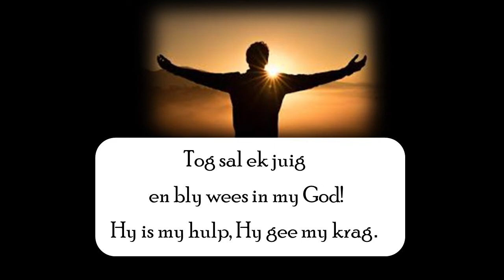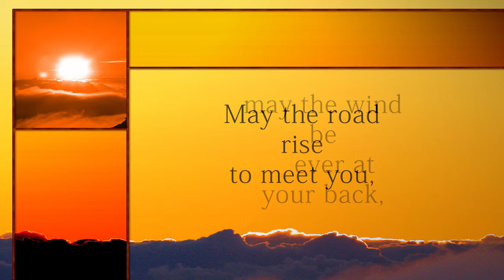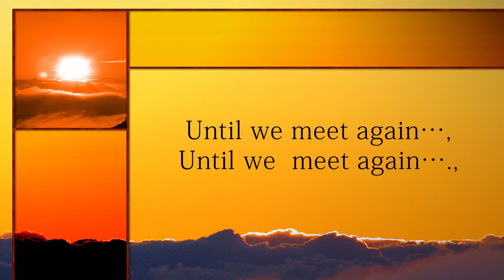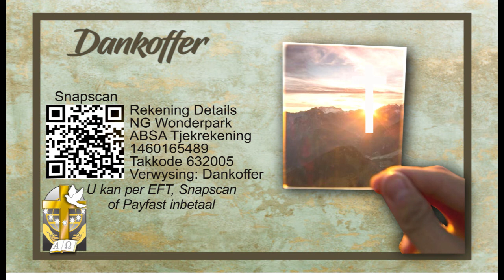Ds Martiens Swart 31 Jan 2021